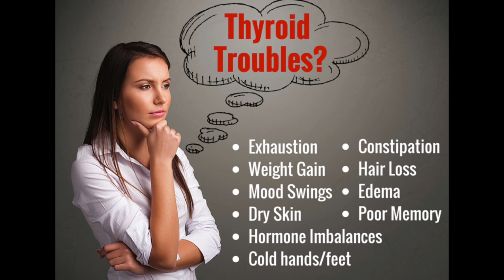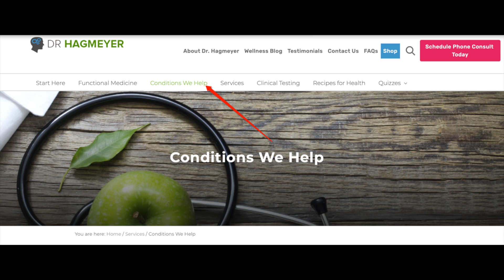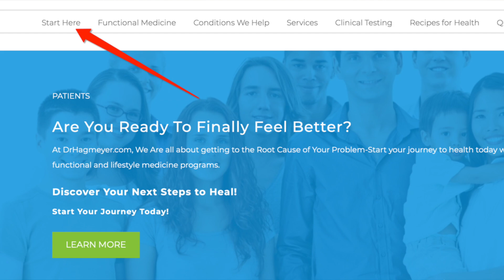Symptoms of High TSH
To schedule a brief 15 minute call with me

Today, Dr Hagmeyer reviews some of the symptoms you might expect to experience if you are a woman who have a high or elevated TSH.

This confuses a lot of people many people think that a High TSH is associated with Hyperthyroidism and a low TSH is associated with hypothyroidism

so the thing you want to understand about TSH is that TSH Is a response to low thyroid hormone levels in your blood.

So, the symptoms associated with high /elevated TSH levels present….. as the symptoms of hypothyroidism.

So if you always remember that TSH is a response to the amount of thyroid levels in your blood, then it makes sense.

Remember that TSH stands for Thyroid Stimulating hormones, So its job is to stimulate the thyroid gland or kick it into gear because the levels are low.

10 Steps To Supporting Your Thyroid Naturally| Dr. Hagmeyer-

2. Why Thyroid Testing Is Misleading-

3. Low Thyroid and Iron Anemia| How Iron Anemia May Be A Factor in Your Low Thyroid Symptoms|

4. The Connection Between Hypothyroidism Adrenal Burnout and Sleep Insomnia|

5. Adrenal Fatigue and The Thyroid Connection| Dr Hagmeyer Explains Some Common Treatment Pitfalls

6. Normal Thyroid Lab Tests? 6 Thyroid Patterns that Wont Show up on Standard Lab Testing

7. Understanding Your Thyroid lab results

8 Iodine and Hashimoto’s an Explosive Mix. What You Need To Know.

10. Healthy Thyroid Function Depends on These Specific Vitamins and Minerals-

11. Low Thyroid Symptoms and Leaky Gut|Dr Hagmeyer Video Naperville Thyroid

12. The Causes Behind Poor Thyroid Conversion